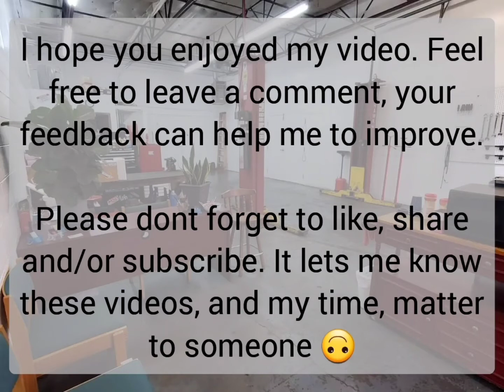Spark Plugs, Plug Wires, Distributor Cap, Rotor Button and Fuel Filter on a 1991 GMC 1500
Spark Plugs, Spark Plug Wires, Distributor Cap, Rotor Button and Fuel Filter on a 1991 GMC 1500 4.3L

Spark Plugs & Plug Wires:

Distributor Cap & Rotor Button:

I am a self taught mechanic of over 30 years in the field. Helping people save money and stay safe on the road is what I am here for. If I can pass that along in my videos, that would make me feel even more accomplished. I am rather old school and do not really do things by the book, for this reason, I do not claim to make "Instructional" videos. Please use safety and knowledge when doing your own repairs. ~ Ben - MegaMiles